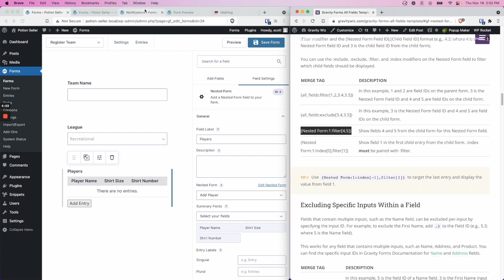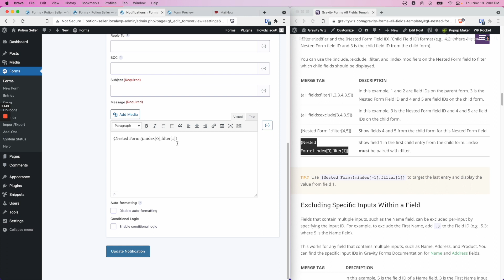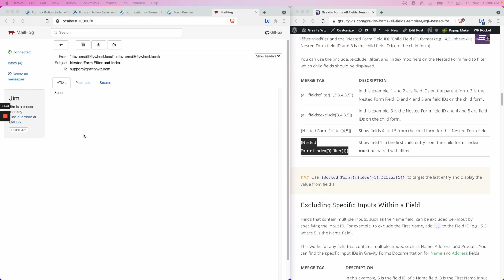GP Nested Forms + All Fields Template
Learn how to use the Gravity Wiz All Fields Template with GP Nested Forms.